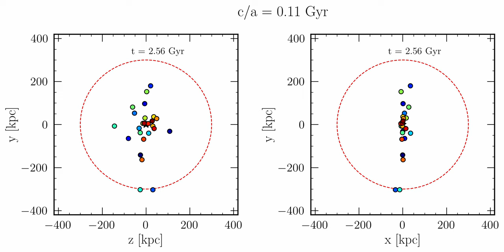Evolution of test Satellites: Higher Milky Way Potential, Proper Motion Uncertainties: 0.00 mas/yr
This film showcases one of the 600 backward integrations carried out with test satellite galaxies, emphasizing higher initial eccentricities (θ_tan = 80 degrees). Notably, no proper motion uncertainties is introduced in this particular case. The axial ratio, denoted as c/a, illustrates the ratio between the minor and major axes. The left image provides a face-on perspective, while the right image offers an edge-on view. The red dashed circle symbolizes the radial distance at 300 kpc. To surpass this threshold, a test satellite must be leave in both the edge-on and face-on images.